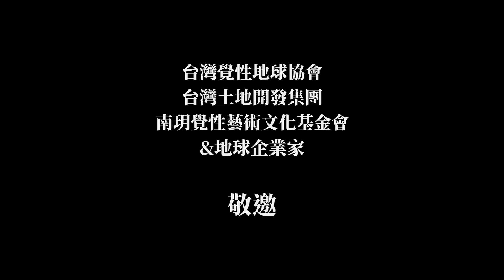台灣出發，世界放光！金氏大佛6/21完整展出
台灣出發，世界放光！👍
邀約大家一起來見證藝術史的 台灣之光！
地球禪者 洪啟嵩 老師166公尺世紀大畫，將列

📢6/21於花蓮洄瀾灣園區進行金氏世界認證，面積達1公頃的畫作將首次完整展出，並開放民眾參觀【免費入場】。

一起來見證 為台灣祈福 為世界祈福！

【影片來源】：台灣覺性地球協會提供

👍【世紀大畫相關資訊】
1⃣創作者：洪啟嵩
2⃣畫作規格：長166公尺、寬72.5公尺、50層樓高、面積達1公頃